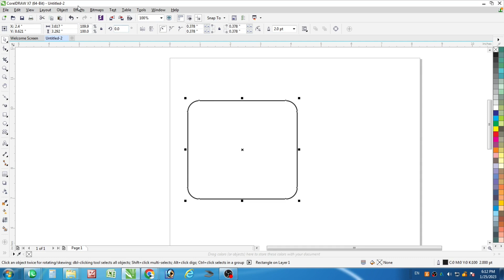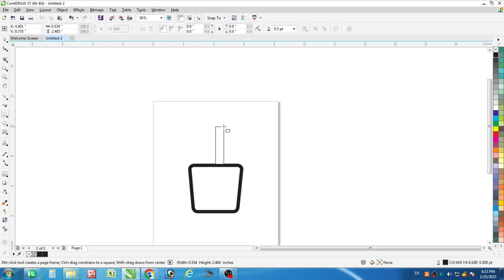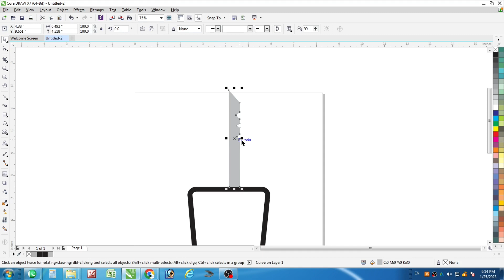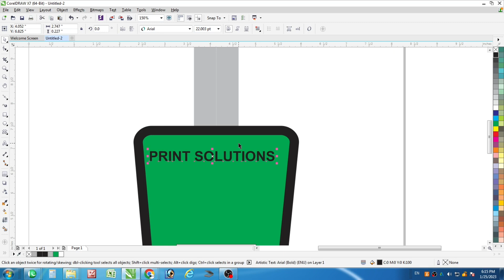How to Design a Key in Corel Draw I Graphic Designing I Learn Corel Draw I Designing Tips & Tricks